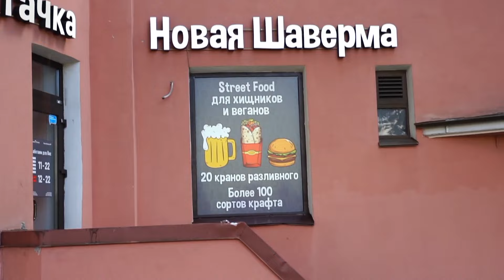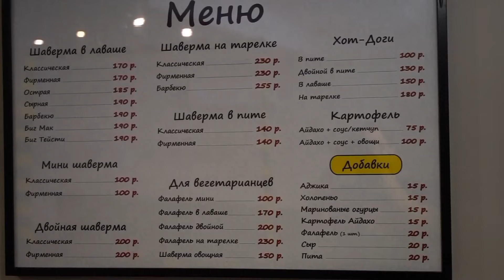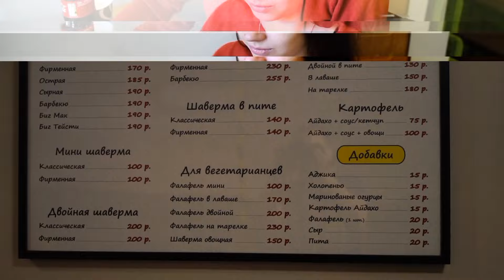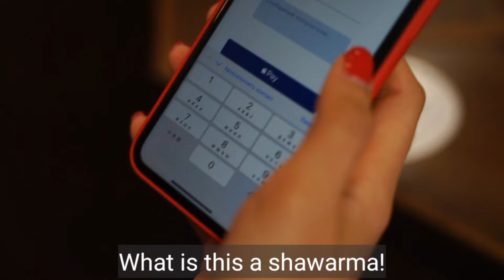Обзор Шаверм г.Санкт-Петербурга, Review Shawarma in St/Petersburg \ Eng subs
Адрес: Проспект Стачек, 6. Вывеска - Новая Шаверма.
В обзоре - Биг Тейсти шаверма.
Начинаем серию обзоров про шаверму г.Санкт-Петербург! Первый (пробный) на ту, которую пробовал много раз. и очень заходит!

Address: Prospect Stachek, 6. Sign - New Shaverma.
In the review - Big Tasty shawarma.
We are starting a series of reviews about shawarma in Saint Petersburg ! The first (trial) one that I tried many times. and really comes in!

English. First deposit bonus and + luck!

Parimatch дарит 5000 рублбей бонуса к первому депозиту!
Успей схавтить удачу за хвостик

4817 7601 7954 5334 СберБанк